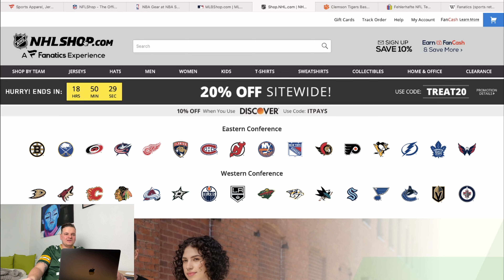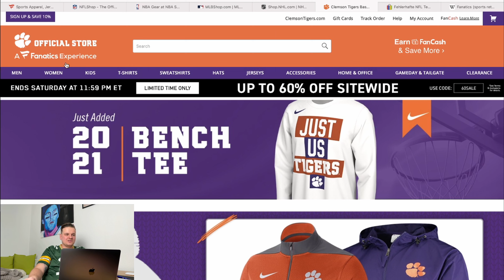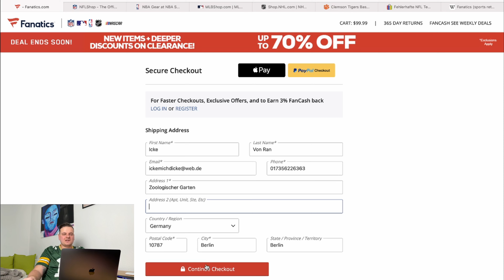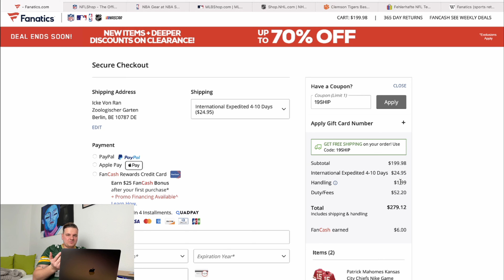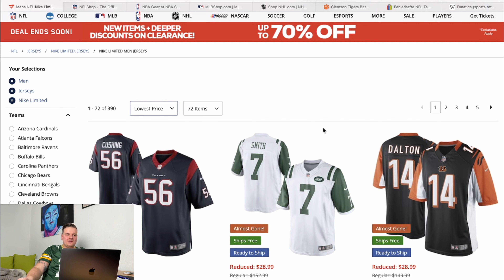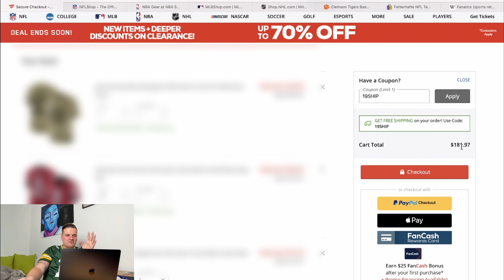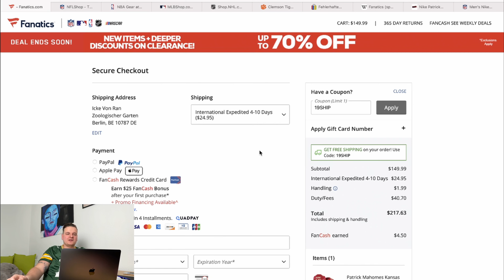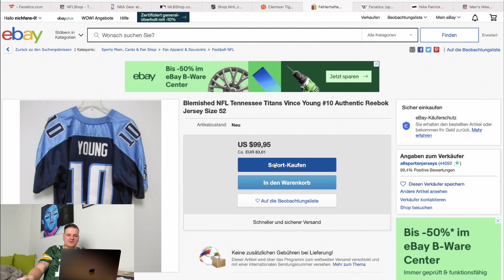WIE und WO Trikots in den USA bestellen? [NFL, NBA, MLB, NHL] | 2021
Hallo du geile Katze,

schön, dass Du mein Video geschaut hast.

Dir hat das Video gefallen? Dann lass mir gern ein "LIKE" und "ABO" da. Darüber hinaus würde ich gern wissen, was dir an dem Video gefallen hat und was du dir für Videos von mir wünschst.

Dir hat das Video nicht gefallen? Dann lass mir ebenfalls gern ein "LIKE" und "ABO" da und ich überzeuge dich in meinen kommenden Videos vom Gegenteil!

00:00 Intro
00:42 Shoppen in den USA
03:07 Warum in USA bestellen?
03:31 Verschiedene Fanatics Shops
05:12 Gebühren Berechnung
09:00 Wie kannst du sparen!
09:35 Mein Warenkorb
12:15 Wann nicht in USA bestellen?
15:42 PayPal
17:02 Fanatics Alternative
18:54 Fazit/Ende